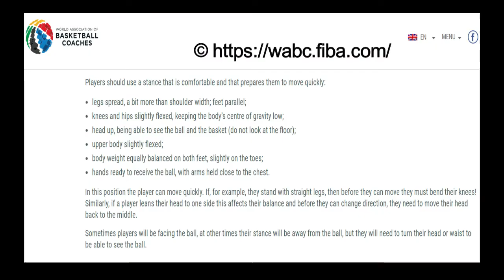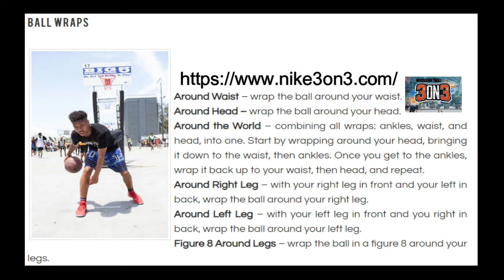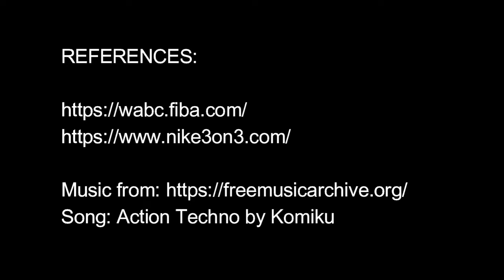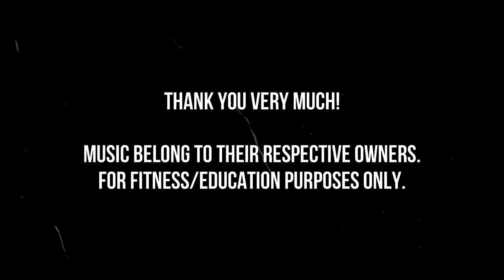Coach FAB - Phys Ed Session - Basketball Lesson 1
Song: Action Techno by Komiku